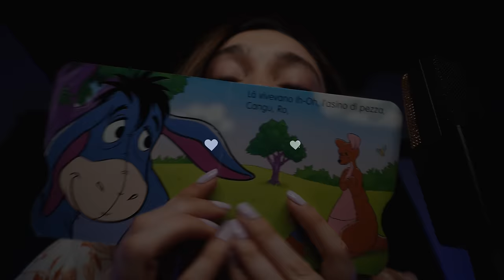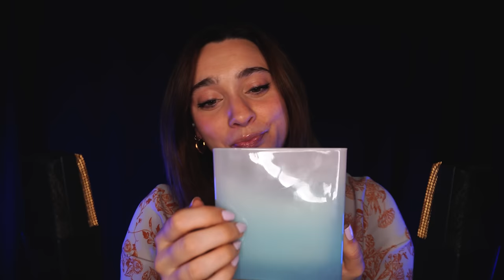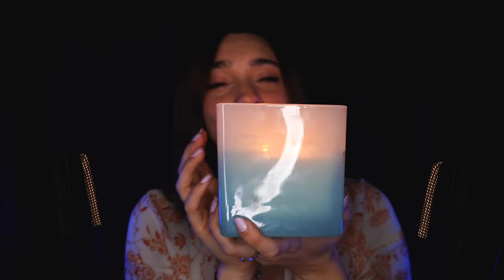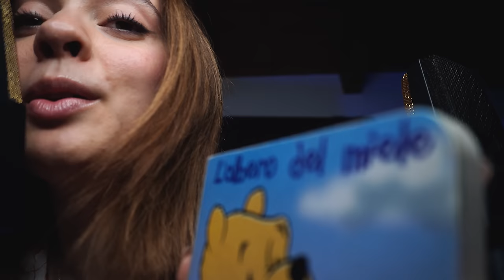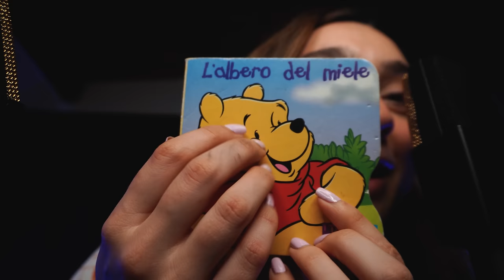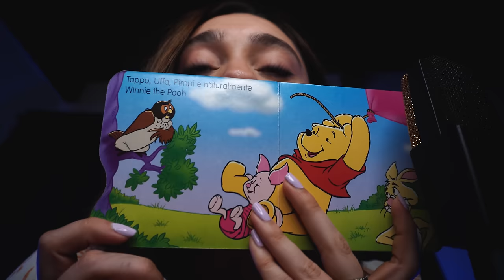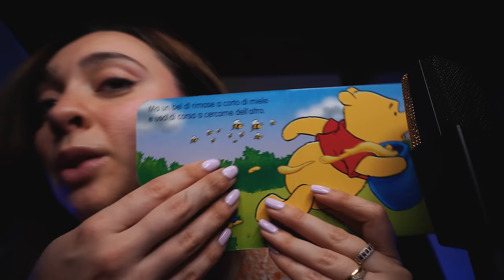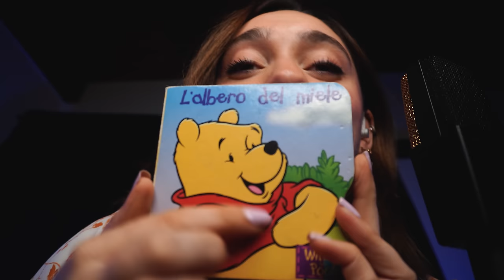NON RIUSCIRAI A NON ADDORMENTARTI! Challenge ASMR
Triggers you will find: water sounds, visual trigger, camera moving, air tracing, closeup whispering, personal attention, video rilassante, asmr per dormire

Timestamps:
00:52 intro e spiegazione challenge
3:25 air tracing (tracing in aria)
7:37 accendiamo una candela
10:35 palline in gel (squishy)
17:46 suono della pigna (wooden sound)
21:49 cambio inquadratura
23:33 ti leggo una storia della buonanotte
29:32 countdown
31:03 buonanotte

🥳VIDEO ASMR OGNI LUNEDì E GIOVEDì ALLE 19:30🥳

🌈👉🏻Podcast Spotify: Rilassati con Chiara ASMR! canzone